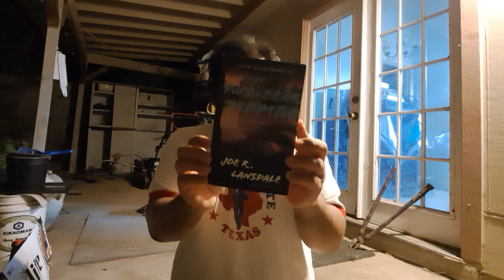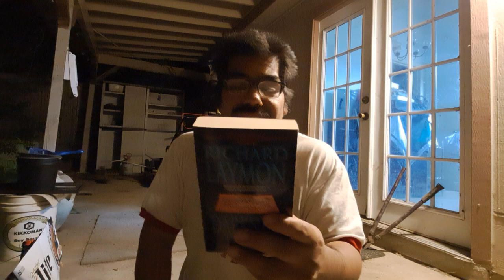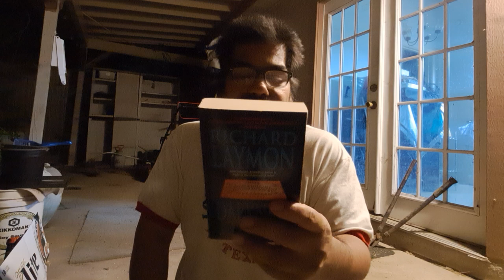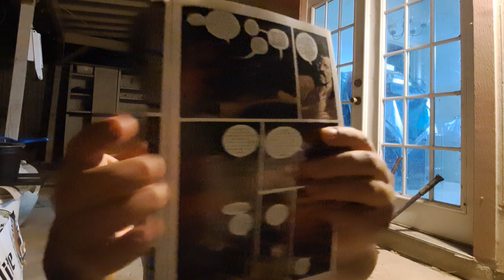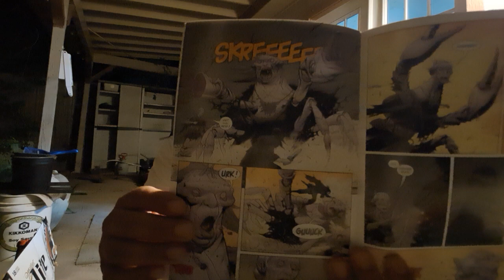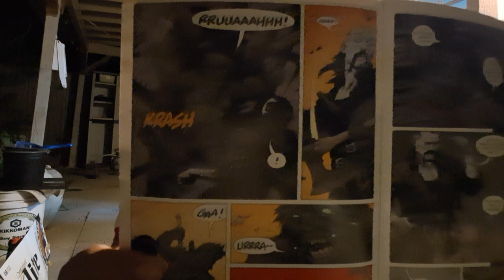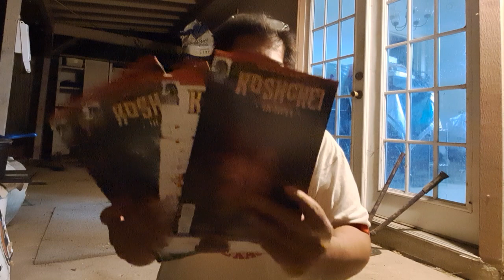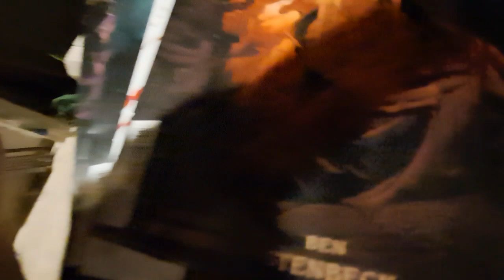Koshchei In Hell four issue limited series (2023)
Friday Night Science Fiction!